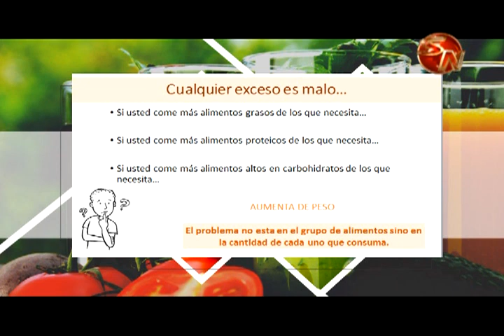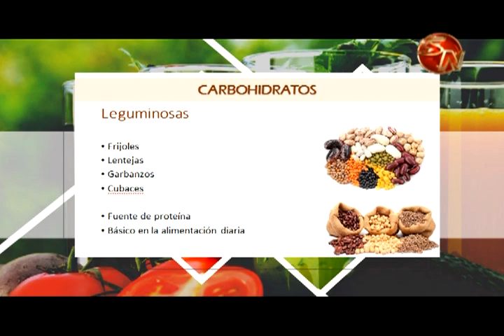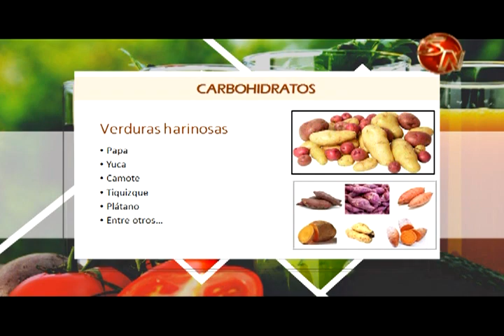Por Tu Salud | consecuencias de no consumir carbohidratos